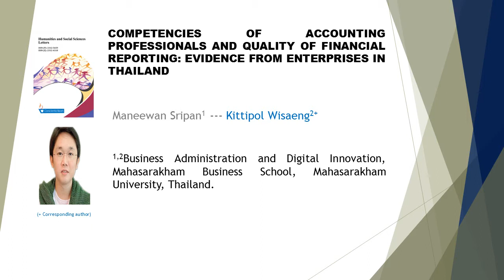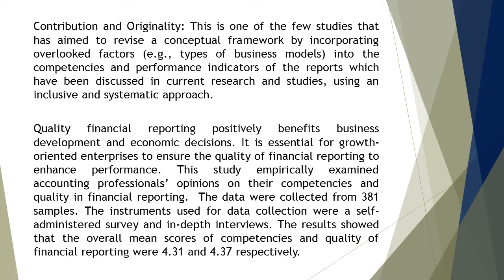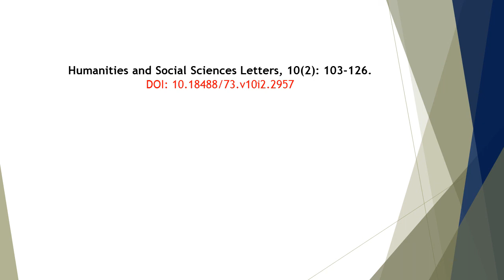Competencies of Accounting Professionals and Quality of Financial HSSL 2022 102 103 126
Competencies of Accounting Professionals and Quality of Financial Reporting: Evidence from Enterprises in Thailand